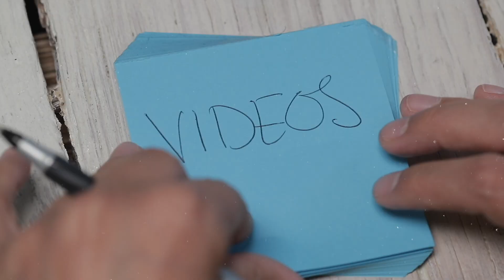How to set expectations so you can GET ISH DONE- tips for entrepreneurs and business owners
In THIS video, I share a few of the ways I've been able to take back my time and help accomplish the BIG goals I set for myself and for my business.

In the comments, tell me, what's YOUR favorite tip from this video?